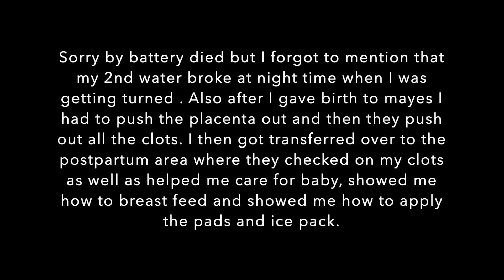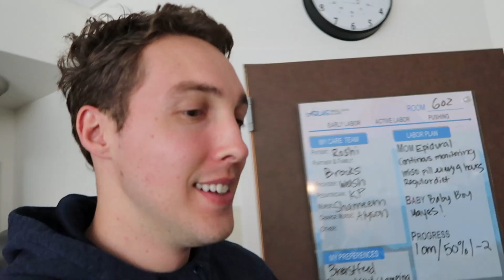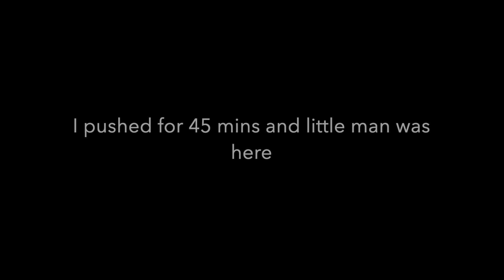Birth Story | Labor and Delivery Vlog | Induced Labor | Gestational Diabetes | mommy vlogger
Induced, labor and delivery, labor Vlog, pregnancy Vlog, gestational diabetes

Hi All!

Here is my birth story! I  got induced at 39 weeks because I had Gestational Diabetes.